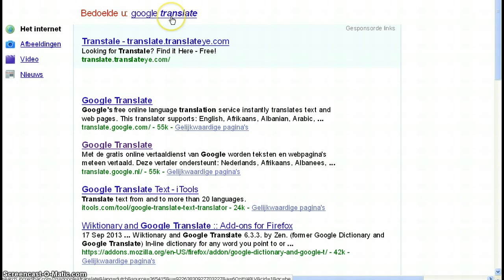ashley1189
kijk naar mijn msp leven